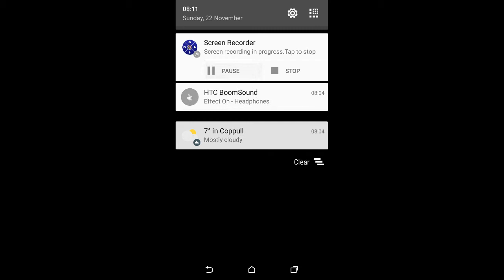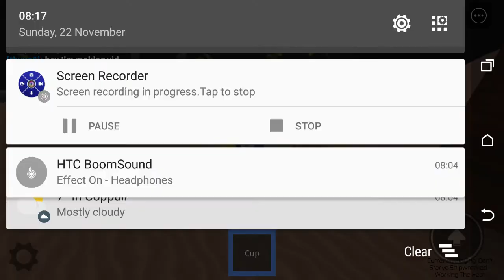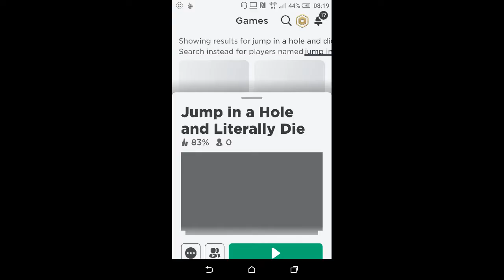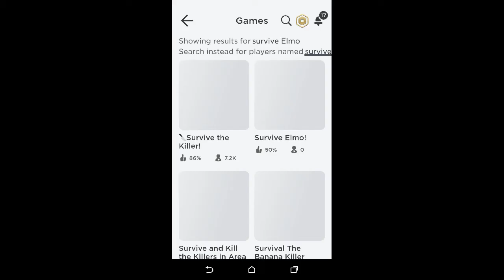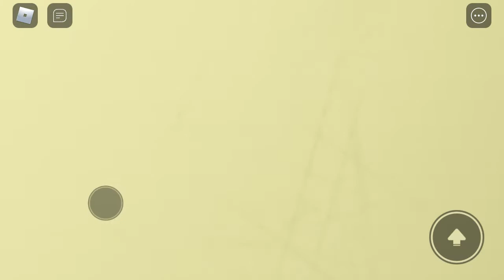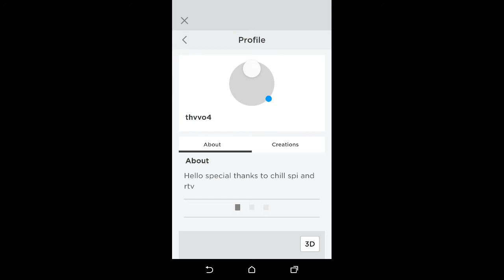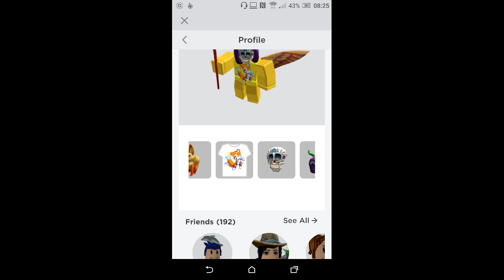Games that should not exist in Roblox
Hey guys today we are playing games that should not exist in roblox. Just so that u know that these games aren't actually bad themselves they are actually pretty good.

Games: Amazon box, Eat Sand, Comforting Roaches, Jump In A Hole And Literally Die, Welcome.
Sisters channel: RUBY-ROSE XOXO